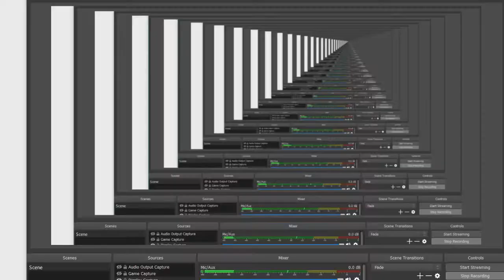Resident Evil - Part05 - Stuck in a Library